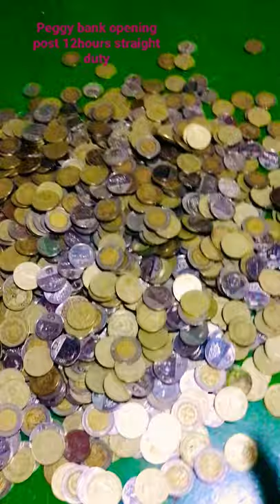Peggy bank nopening post 12hours straight duty😇- 5months savings😇